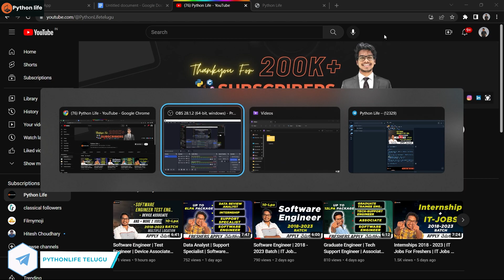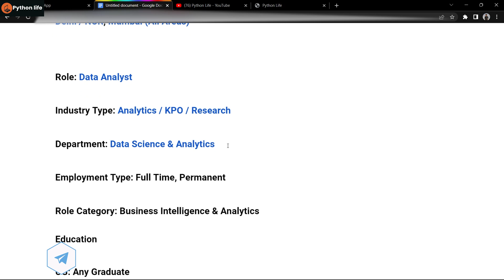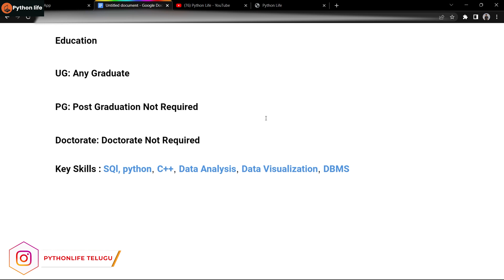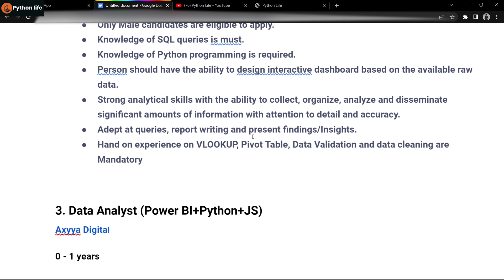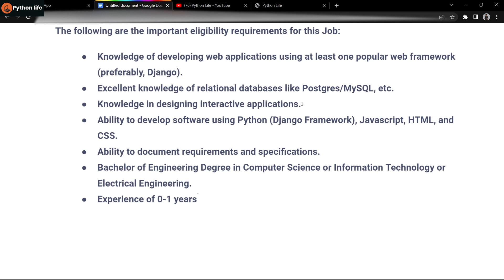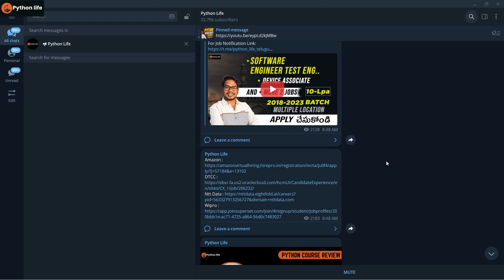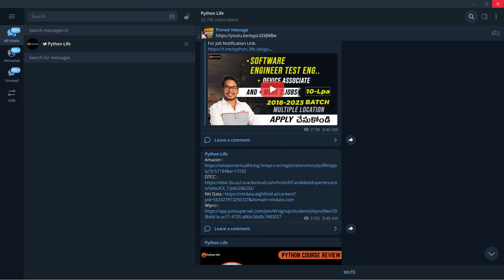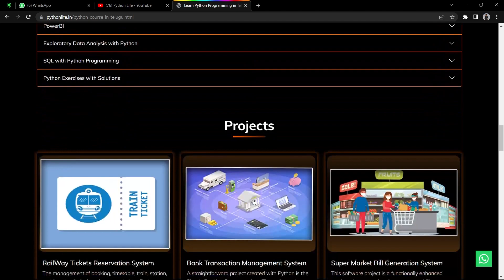Data Analyst Job Role | 2018-2023 Freshers | Software Jobs